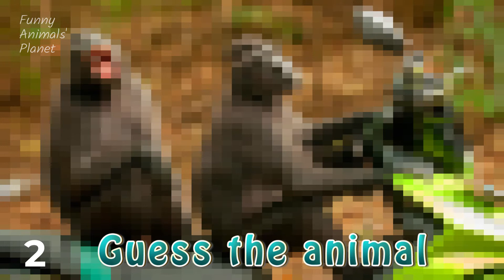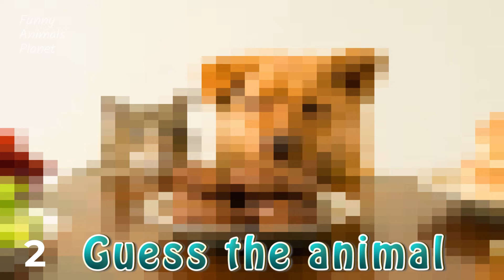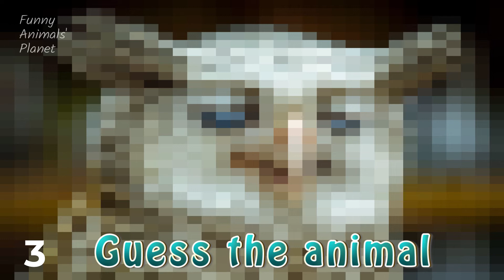Funny Animal Video 2022 😂🐶 Guess the Animal 😍 Can you guess 15 animals in 3 minutes?